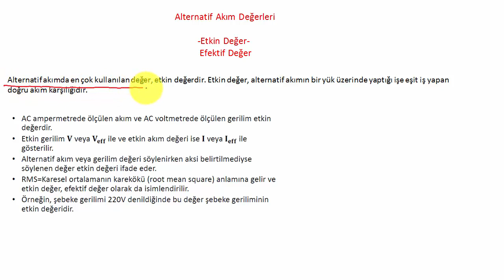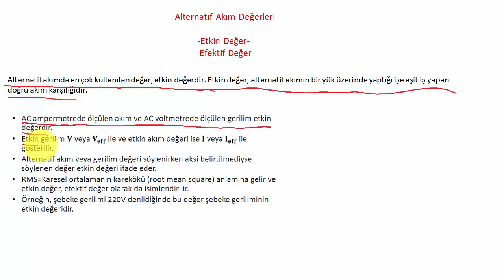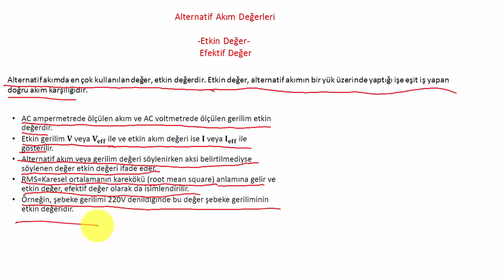AC DEVRE ANALİZİ DERSLERİ: Etkin (Efektif-RMS) Değer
Bu derste alternatif akım değerlerinden etkin değer (efektif değer) anlatılmıştır. Etkin değer (RMS Değeri) alternatif akım ya da gerilimde en çok kullanılan değerdir.

Alternatif akım değerleri şunlardır;
-Ani Değer
-Maksimum (Tepe) Değer
-Ortalama Değer
-Etkin (Efektif Değer)

Sinüzoidal kaynaklar, zamanla yönü ve şiddeti değişen akım ve gerilim üretirler. Bu derste zamanla değişen bir AC sinyale ait gerilim parametreleri anlatılmıştır.

AC Devre Analizi ile zamanla değişen gerilim ve akım kaynakları içeren devreler üzerinde durulur.

Frekans, periyodun çarpmaya göre tersidir. Yani f=1/T'dir.

Saykıl, alternatörün bir tam tur dönmesiyle oluşan dalga şeklidir. Alternans ise sinyalin pozitif ve negatif kısımlarına verilen isimdir.

AC akım, zamana göre yönü ve şiddeti değişen akımdır.
DC akım, zamana göre yönü ve şiddeti değişmeyen akımdır.